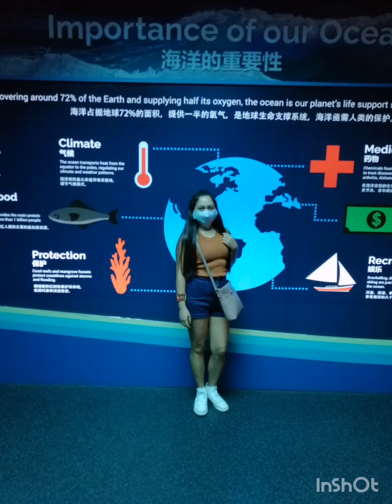Sea aquarium Singapore